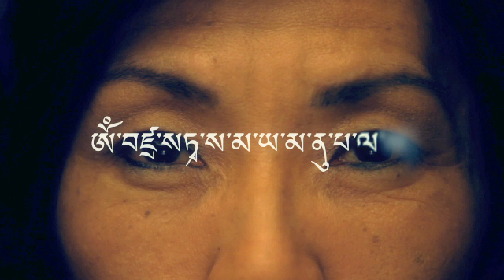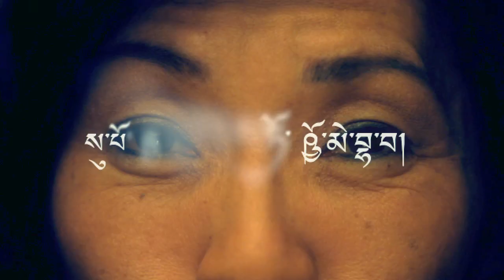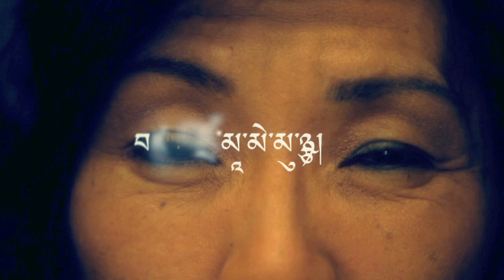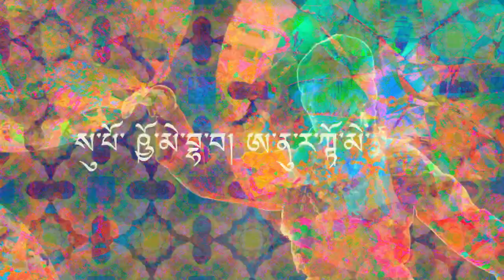DECHEN / 100 Syllable Mantra of Vajra Sattva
100 Syllable Vajra Sattva Mantra
(in Tibetan Dorje Sempa / Yik Gya)

OM VAJRA SATTVA SAMAYA MANU PALAYA
VAJRA SATTVA TVENOPA TISHTA DRIDHO MEBHAWA
SUTO SHYO MEBHAWA, SUPO SHYO MEBHAWA
 ANURAKTO MEBHAWA
SARVA SIDDHI ME PRAYACCA
 SARVA KARMA SUTSAME
CHITTAM SHRIYAM
 KURU HUM
HA HA HA HA HO BHAGAWAN SARVA
 THATAGATA
VAJRA MAME MUNCHA VAJRA
 BHAWA MAHA
SAMAYA SATTVA AH HUM PHET

OM VAJRA SATTVA HUM

 (short version)

Album: JEWEL 'Joyful heart through precious Tibetan Mantras'

This Mantra has the power to purify our impure mind from negative karma and is dedicated to Vajra Sattva. The practice of this Mantra frees our mind from negative emotions such as greed, hatred, ignorance, anger, envy and pride and restores clarity and mindfulness. The short purification Mantra is OM VAJRA SATTVA HUM and is equally powerful when recited with a profound expression of regret and the vow to refrain from harmful actions and to cultivate kindness and compassion for all beings.

Camera /Visual: :  Stephan Schacher
Edit : Eric de Fino
Composed : Helge van Dyk
Production : VANDYKMUSIC